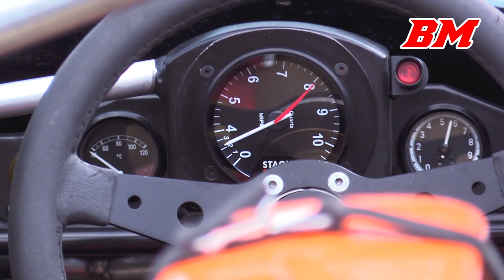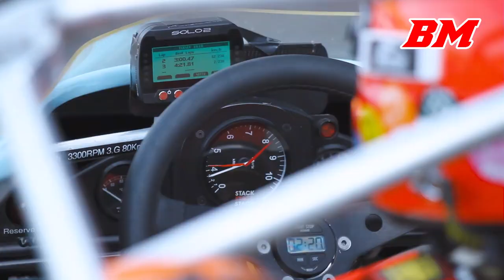1970 Porsche 908/03 | Boxer-8 sounds at Spa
Engine: Boxer-8 / 2997 cc / 182.9 cu in
Power: 350 bhp / 257 kW @ 8400 rpm
Torque: 365 Nm / 269 ft lbs @ 6600 rpm
Weight: 545 kg / 1,202 lbs
Top Speed: 275 km/h / 171 mph

[quote: Ultimatecarpage]
In its debut year of 1970, the Porsche 908/3 scored victories in the two races it was designed for; the Targa Florio and the Nürburgring 1000 km races. Unfortunately these fine results were left in the dust, behind the racing headlines that Porsche finally won the 24 Hours of Le Mans race. In the next season the 908/3 faced stiff competition from Ferrari and Alfa Romeo.

Porsche was clearly down on power, but the 908/3's exceptional low weight meant it could stay on pace with its heavier competitors. At the Targa Florio, the entered 908/3s suffered from bad luck, leaving an easy victory for one of the Alfa Romeo Tipo 33/3s. Porsche bounced back with a 1-2-3 finish on the Nürburgring after the more powerful Ferraris and Alfa Romeos had failed under pressure. Again the 917's results pushed the Porsche 908/3's victories into the margins of the history books. Following a rule change, Porsche withdrew from the World Championship at the end of the year.
[/quote: Ultimatecarpage]

Filmed between 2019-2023 at Spa Classic.

Filmed with:
Canon Legria HF G40 + DM-E1 microphone